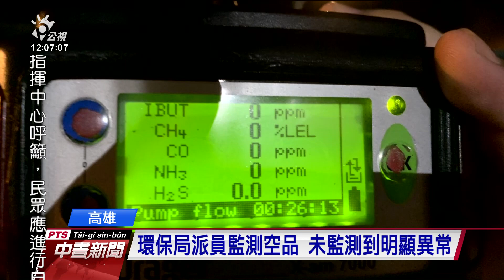台塑林園廠凌晨爆炸火警 若因管理不當造成環保局將告發｜20210707 公視中晝新聞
台塑高雄林園廠區因為儲槽槽頂破裂起火，今天凌晨兩點多傳出爆炸聲響，驚醒附近居民，所幸廠區無人傷亡，火勢也在三點半左右撲滅。高市環保局正在釐清起火原因，若是管理不當產生自燃，將依違反空污法告發、裁罰45萬元，這已是台塑林園廠3年內第5件因違反空污法而遭罰。